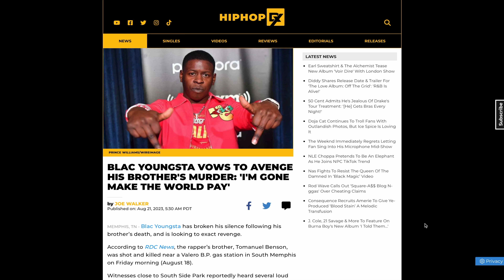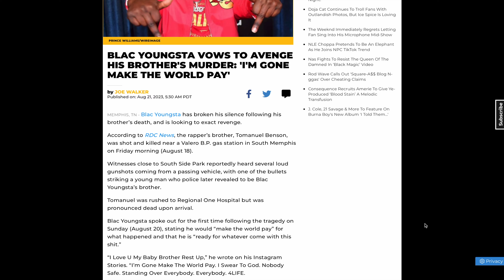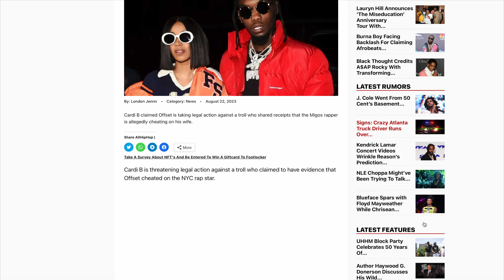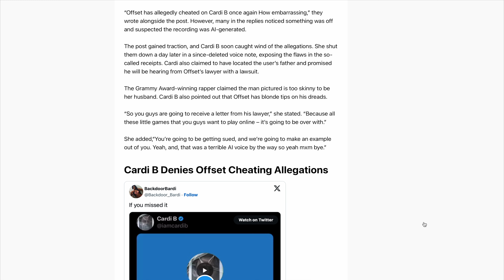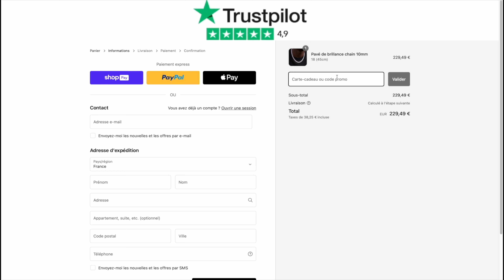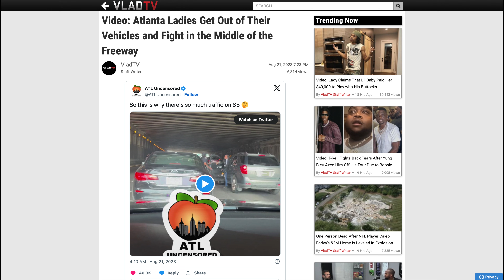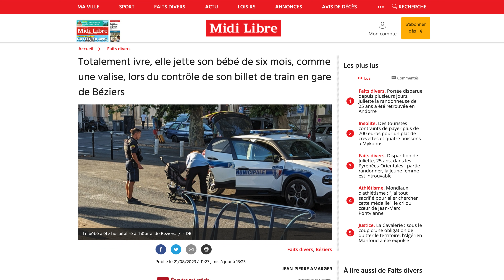BLAC YOUNGSTA DÉCLARE LA GUERRE APRÈS LE DÉCÈS DE SON FRÈRE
Dans cette vidéo explosive, nous plongeons dans le monde tumultueux de l'actualité des artistes. Accrochez-vous, car ce qui suit est un tourbillon d'émotions, de drames et de controverses.

 BLAC YOUNGSTA Jure de Venger la Mort de son Frère: La douleur et la colère bouillonnent alors que Blac Youngsta promet de faire payer le monde entier pour la perte tragique de son frère. Une déclaration qui a secoué l'industrie !

GUNPLAY Arrêté pour Violence et Maltraitance d'Enfant: La vie personnelle de Gunplay s'effondre alors que son épouse demande le divorce. Que s'est-il vraiment passé ?

C-MURDER Couronne NBA YOUNGBOY comme le 'SOULJA SLIM de la Nouvelle Génération': Un hommage ou une comparaison audacieuse ? Découvrez pourquoi cette déclaration fait tant parler.

Drame au Texas: Une histoire terrifiante de deux hommes déguisés et d'un résident qui riposte. Un récit qui vous laissera sans voix.

Choc à Atlanta: Des images choquantes de femmes quittant leurs voitures pour se battre en pleine autoroute. Un incident qui soulève de nombreuses questions.

Scandale à Béziers: Un acte impensable commis dans un moment d'ivresse. Une histoire qui a bouleversé une nation.

00:00 - Introduction

00:08 - BLAC YOUNGSTA Jure de Venger la Mort de son Frère: 'Je Ferai Payer le Monde Entier!

01:17 - GUNPLAY Arrêté pour Violence et Maltraitance d'Enfant: Son Épouse Demande le Divorce!

02:13 - C-MURDER Couronne NBA YOUNGBOY comme le 'SOULJA SLIM de la Nouvelle Génération'!

02:44 - Cardi B Dévoile que Offset Va Poursuivre un Troll pour Accusations d'Infidélité!

04:35 - Drame au Texas: Deux Hommes Déguisés en Ouvriers Forcent une Porte; le Résident Riposte par Balles!

05:13 - Choc à Atlanta: Des Femmes Quittent Leurs Voitures pour Se Battre en Pleine Autoroute

06:10 - Scandale à Béziers: Femme Ivre Jette son Bébé de Six Mois lors d'un Contrôle de Billet!

07:31 - FIN